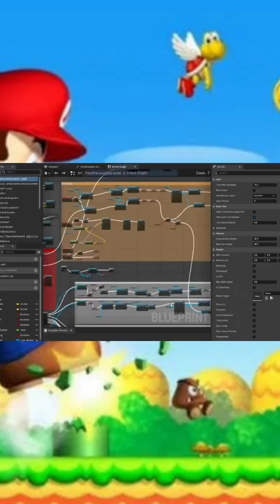NOVO MARIO BROS